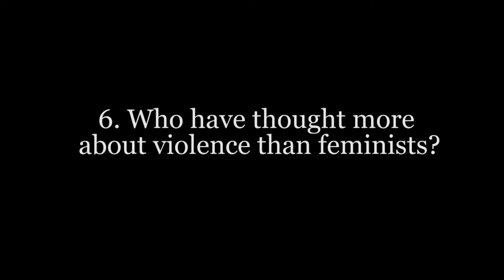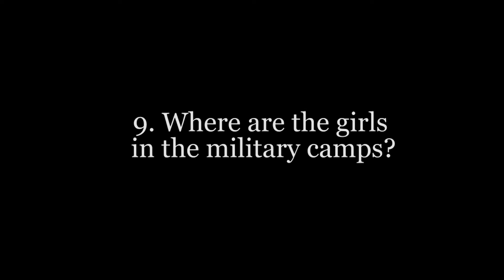Cynthia Enloe at Kvinna till Kvinna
In 2016, Cynthia Enloe visited Kvinna till Kvinna's staff in Stockholm. Cynthia Enloe is an activist, professor and expert on feminism and anti-militarism.